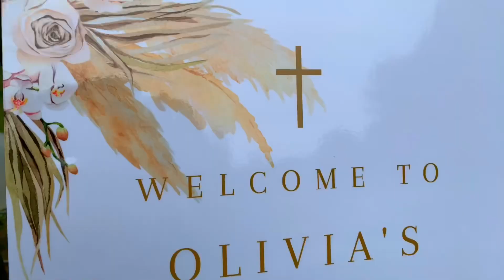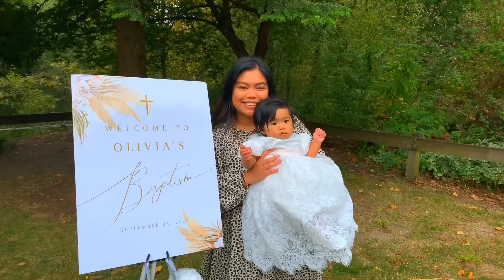Olivia Rosie Christening